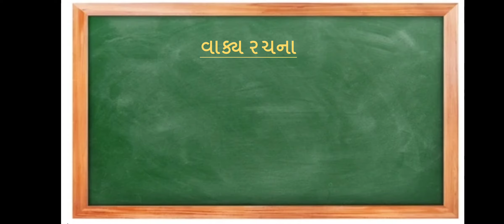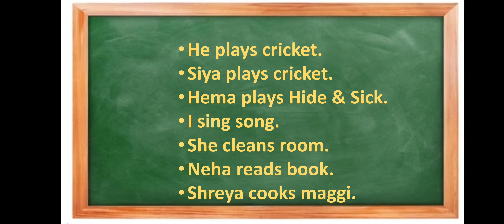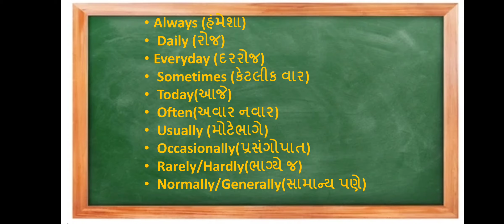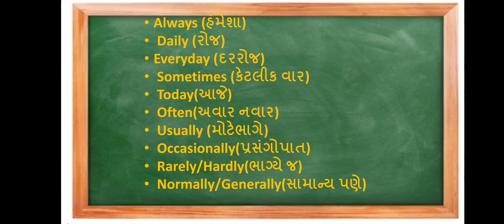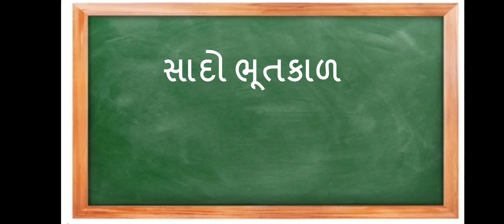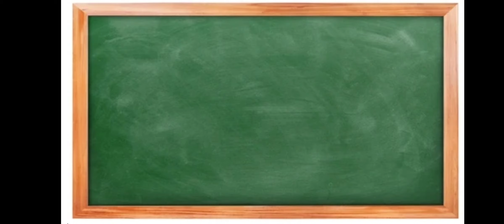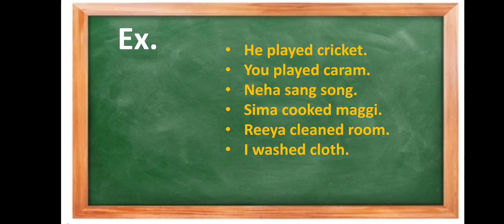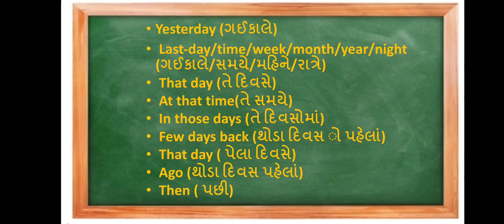MSLP STD - 5 & 6 SUBJECT SPOKEN ENG. TOPIC TENSES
DHARMISHTHABEN  TRIVEDI (ENGLISH TEACHER)